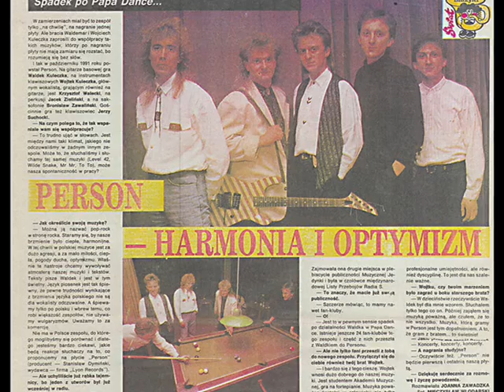Person - Zagubione Sny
zespół: Person
album: Kto Tu Namieszał? (1993)
tytuł: Zagubione Sny
muzyka: Waldemar Kuleczka, Krzysztof Wałecki
słowa: Waldemar Kuleczka

skład:
Krzysztof Wałecki - wokal, gitara
Waldemar Kuleczka - gitara basowa
Paweł Borzym - instrumenty klawiszowe
Jacek "Stopa" Zieliński - perkusja